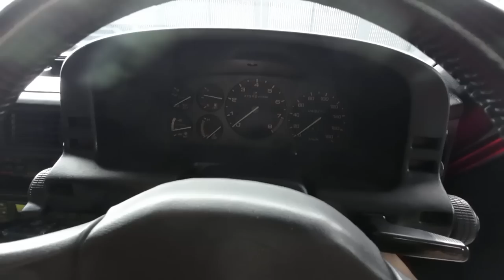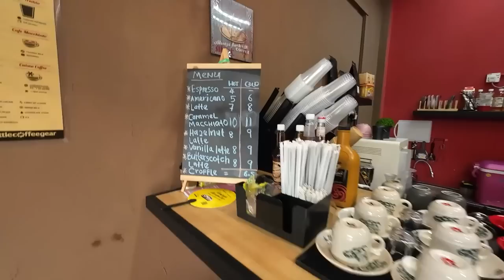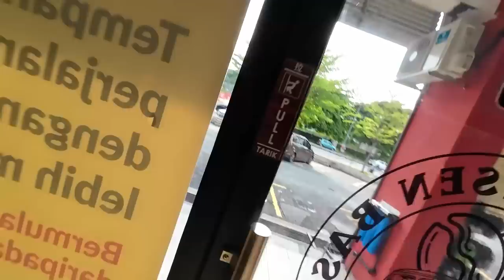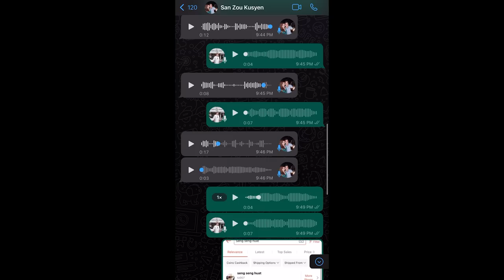RX7 FC3S / EP1 - Happy Birthday 2023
Lets start the new project episode of the making of RX7 FC3S